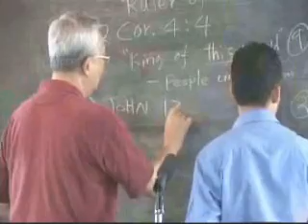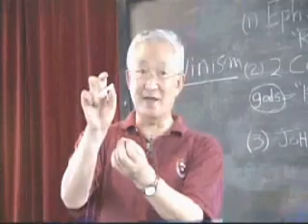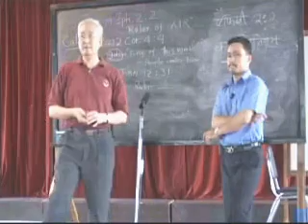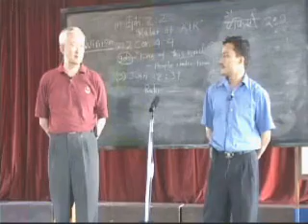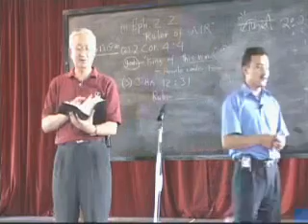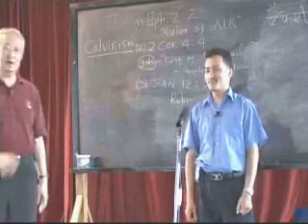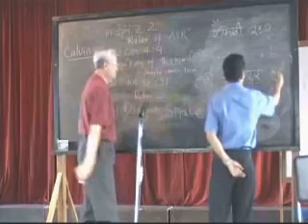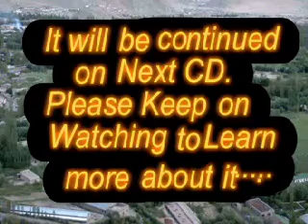2nd Semester 08, The Doctrine of Satan,Devil & Demons (II)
Dong-Deamoon A.m.i International Church-nepali, pastor Joel